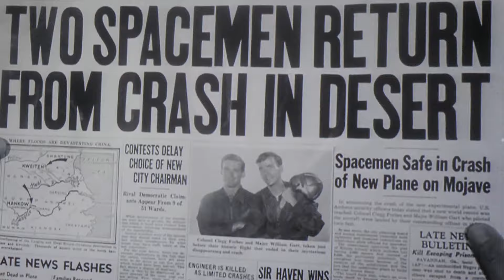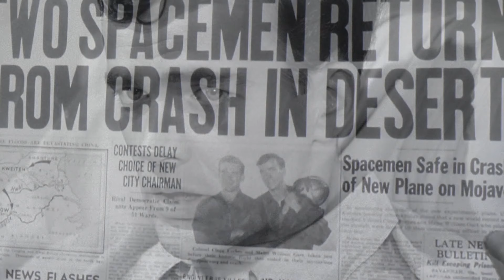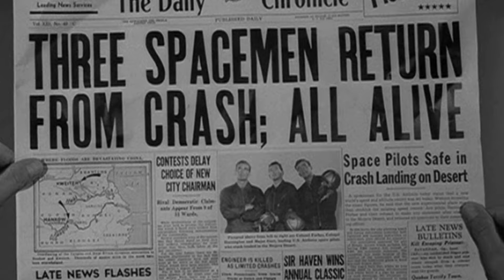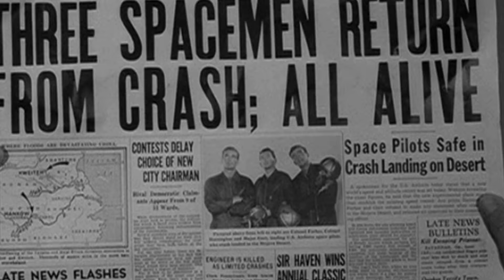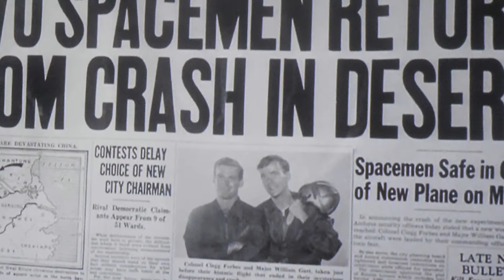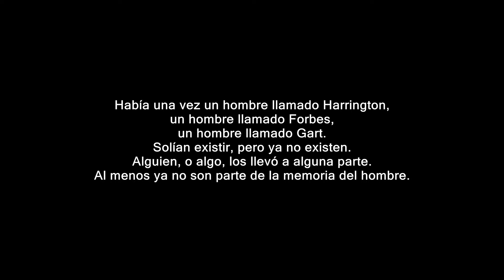Y CUANDO SE ABRIÓ EL CIELO 🚀 La dimensión desconocida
Había una vez un hombre llamado Harrington, un hombre llamado Forbes, un hombre llamado Gart. Solían existir, pero ya no existen. Alguien, o algo, los llevó a alguna parte. Al menos ya no son parte de la memoria del hombre. Y en cuanto al X-20 que se supone que está alojado aquí en este hangar, esto tampoco existe. Y si alguno de ustedes tiene alguna pregunta sobre un avión y tres hombres que la volaron, hable suavemente de ellos, y solo en la Zona Crepuscular.